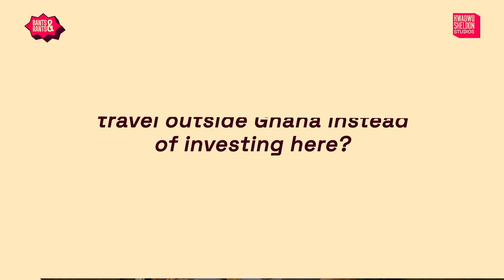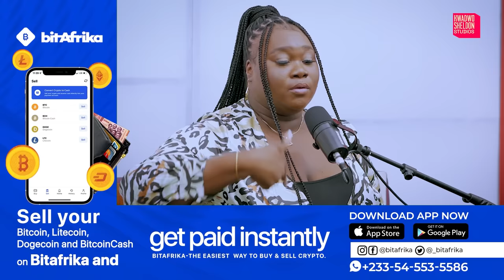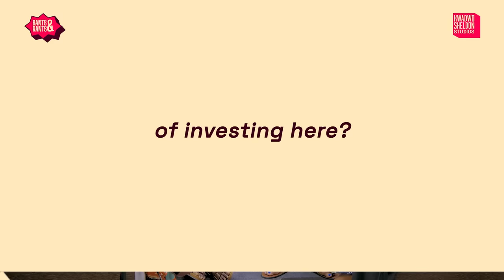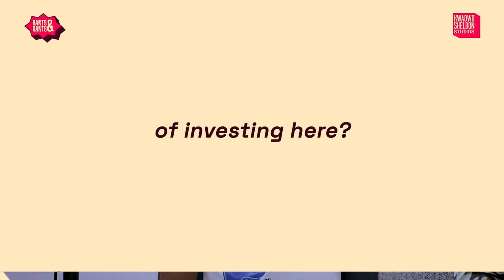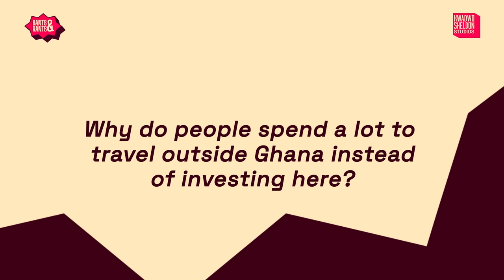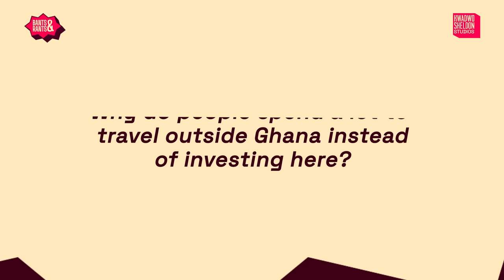Why Do People Spend A lot To Travel Outside Instead Of Investing In Ghana?